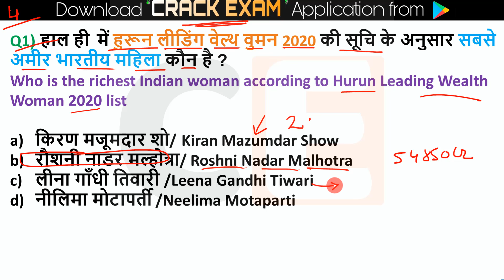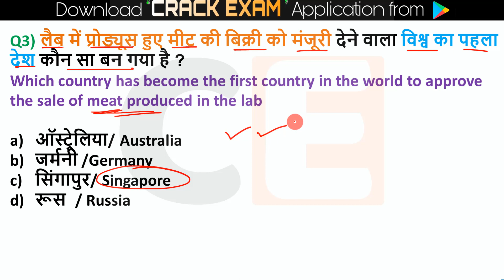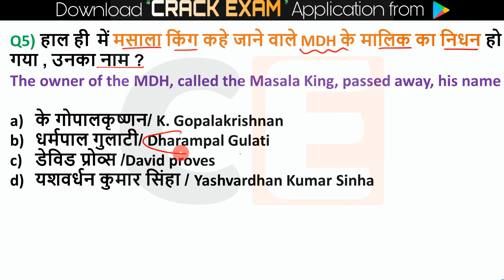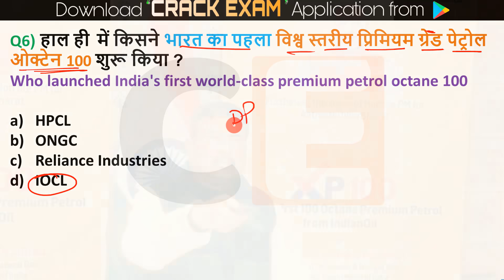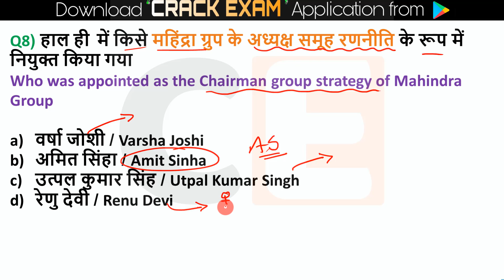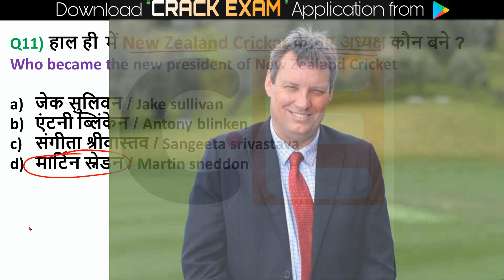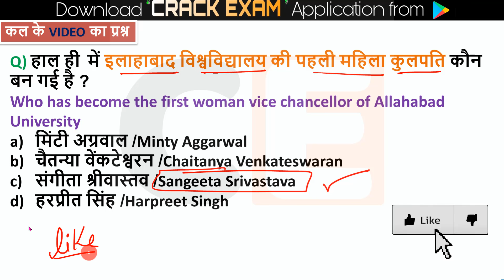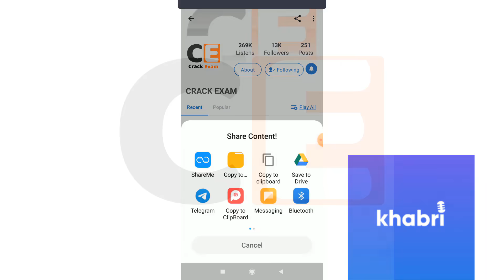4 December 2020 Current affairs for RRB NTPC ,SSC, Group D , Rajasthan , Delhi police, next exam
4 December  2020 Current affairs for RRB NTPC ,SSC, Group D , Rajasthan , Delhi police, next exam

🔊  Monthly Current Affairs 🔊
                      🚀- Dec 2019

1 Nov Current Affairs online study point
2 Nov Current Affairs
4 Nov Current Affairs
5 Nov Current Affairs
6 Nov Current Affairs
7 Nov Current affairs
10 Nov Current Affairs
11 Nov Current Affairs
12 Nov Current Affairs
13 Nov Current Affairs
17 Nov Current Affairs
20 Nov Current Affairs
22 Nov Current Affairs
23 Nov Current Affairs
24 Nov Current Affairs
25 Nov Current Affairs
26 Nov Current Affairs
27 Nov Current Affairs
28 Nov Current